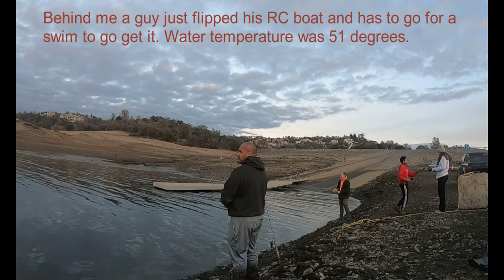Trout Fishing Folsom Lake 1/6/2021 (Catch, Clean, and Cook)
Picked up a few stocked trout the day after the plant. Actually missed 2 more right at my feet.